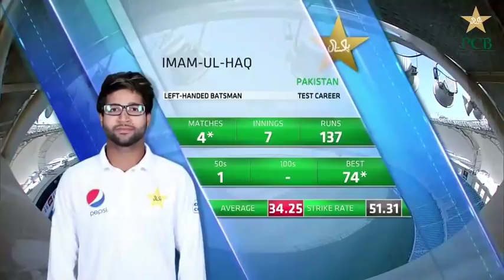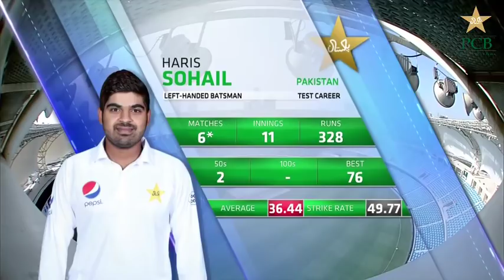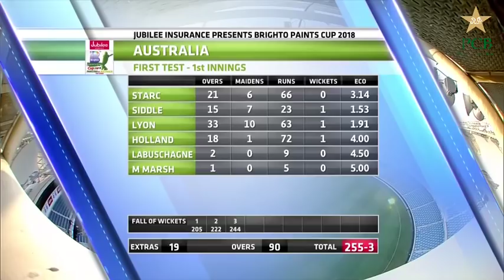Pakistan vs Australia in UAE 2018 1st Test Day 1 Full Highlights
Pakistan vs Australia 1st Test Day1 FOR BOARD | PCB

Welcome to Pakistan Cricket Board Official Page. Get All The Updates Regarding Pakistan Cricket Here. All the Happening in Pakistan can be caught up here. You can get players interviews, match highlights, Practice Sessions, Press Conference, Celebrations.